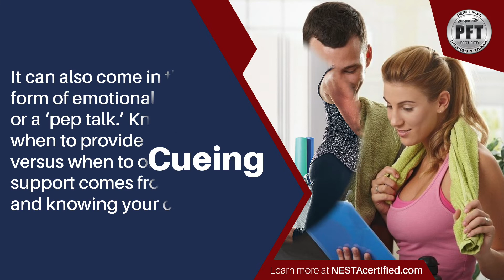What Clients Look for in a Good Personal Trainer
NESTA provides the quality education and support you need, so you can earn your certification with confidence. We want you to succeed, and have the opportunity to turn your passion into a fun and highly-rewarding career.

Become a NESTA Certified Personal Fitness Trainer, so you can enjoy helping people improve their fitness and happiness, while earning a great income. Live the fit pro lifestyle!

You will be able to help your clients get fit safely and effectively, which will allow them to lead healthier lives.

You will have the knowledge, skills, and confidence to start your own successful independent fitness business.

You will have the time and financial resources to start living your dream life and pursuing more of your passions.

You can now say goodbye the monotony of the 9-5 (if you want). You can set the hours that are most convenient for you and give you personal time with your family and friends.